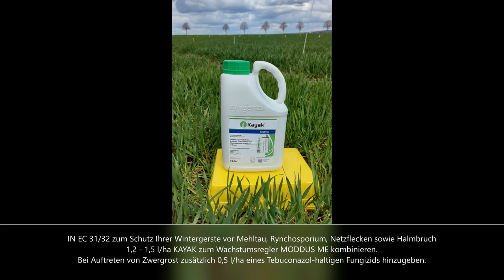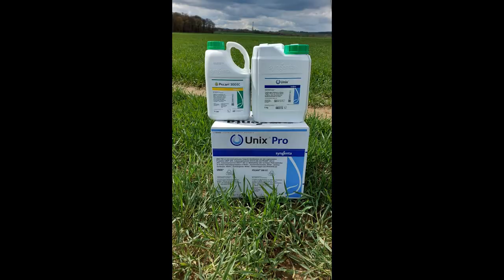Jetzt frühe Getreidekrankheiten kontrollieren!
Das Wintergetreide befindet sich im Schossen und wird mit den ansteigenden Temperaturen zügig weiterwachsen. Friedrich-Wilhelm Burgdorf berichtet vom Versuchsfeld in Salzgitter-Ohlendorf und erläutert welche Maßnahmen in naher Zukunft anstehen.